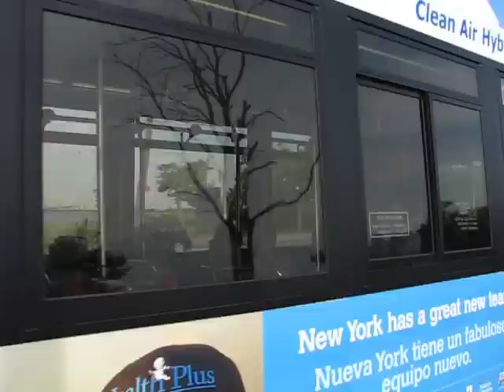Orion 7 3754 on the Q21 on the Flats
3754 pulls into the now-cancelled bus stop at the foot of the Cross Bay Blvd bridge in Jamaica Bay.